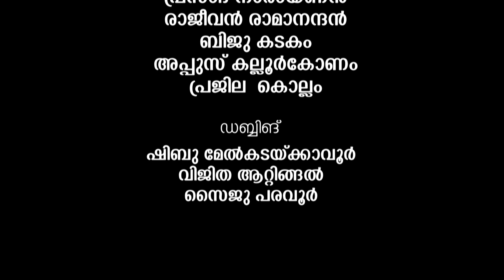ODIYAN GANGADHARAN Web Series Ep 1 | Moni navayikulam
Direction : Moni navayikulam